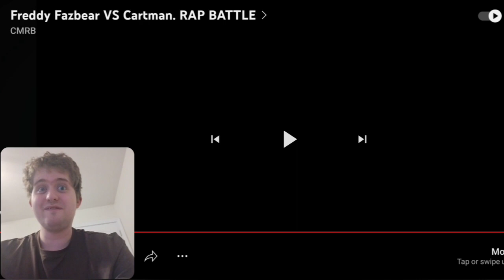Freddy Fazbear VS Cartman. RAP BATTLE Reaction